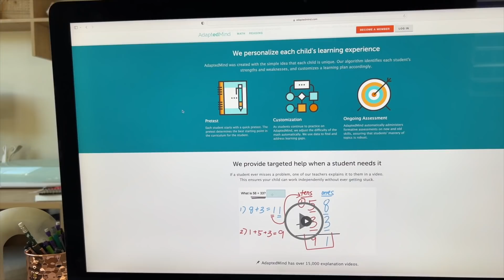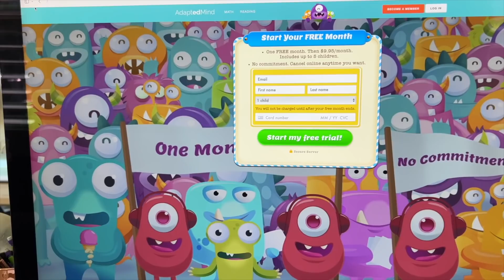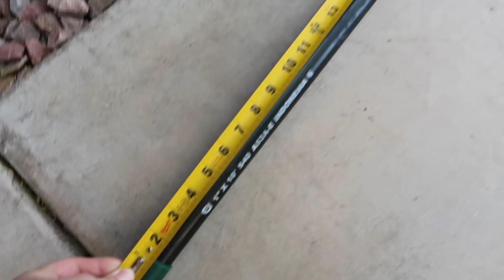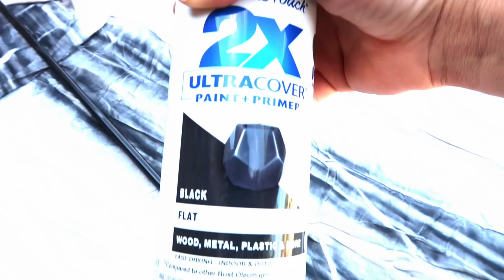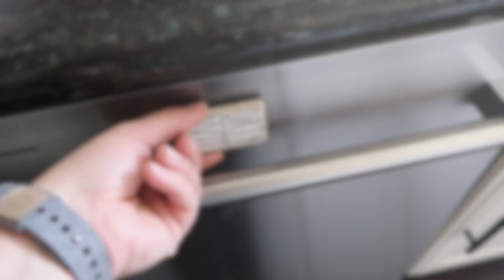New! HOUSE PROJECTS :: Decorating our Offices, Plans for our Kitchen & Changes Around the House!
Hey guys!! Today I'm sharing some New House Projects as well as sharing our kitchen plans!! Today, I’m taking you along with me as I add shelving & decorate Kyle's & my home offices, do other random house projects & also share our plans for our kitchen remodel. As always, I hope this motivational homemaking & DIY video gives you lots of motivation, ideas & inspiration, as well as a friend to hang out with! I hope you have an incredible day - You deserve it! Love you guys!!

✻ ITEMS IN TODAYS VIDEO

mini jars of stones
leather straps (for curtain rod)
essential oil diffuser (similar to mine)
cat tree
dish drain rack
paint colors - pale oak + evergreen fog

✻ CLEANING
dawn power wash
wet/dry vacuum
spray mop
cordless vacuum
robot vacuum

✻ CLOTHING+ACCESSORIES
my nails

+MORE Clean With Me 2022 / Cleaning Motivation

I am so thankful to call YouTube my job! I am always very picky on what brands I work with & what products I share - {If I won't share it with my sisters & mom, I would never share it with you!} Some links above may be affiliate links. Thank you so much for supporting me & my channel on this journey!! XO

New! HOUSE PROJECTS :: Decorating our Offices, Plans for our Kitchen & Changes Around the House! :: Homemaking Motivation | This Crazy Life